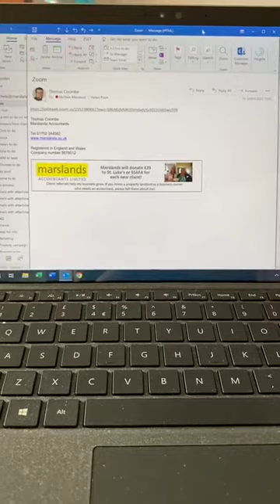Using Zoom for video meetings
When things are changing all the time and people are working from home, now I would like to pass on some of the things we have learnt in the last five months.

Here is a quick instruction on how we use Zoom in Marslands Accountants.

We hope it helps you connect as well!